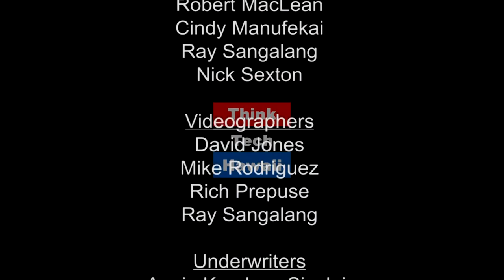Asia Pacific Dance Festival presents: Ramayana, the Abduction of Sita (Community Matters)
A traditional Balinese music and dance drama.  Introducing the Ramayana epic story; what is Balinese dance drama; the collaborative process with the different performers representing Japan, Indonesia, and Hawaii; what the Asia Pacific Dance Festival of the East-West Center strives to support.

The host for this episode is Crystal Kwok.  The guests for this episode are I Made Moja, I Putu Gede Setiawan and Annie Reynolds.